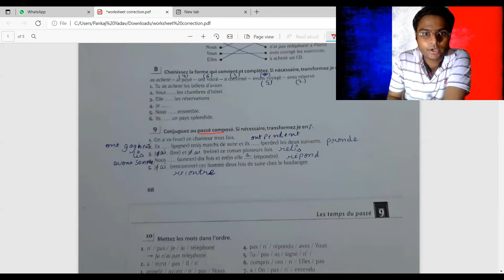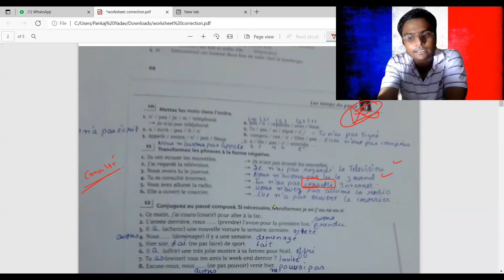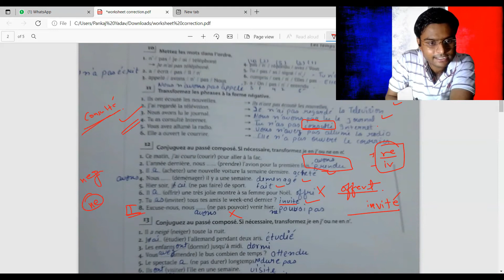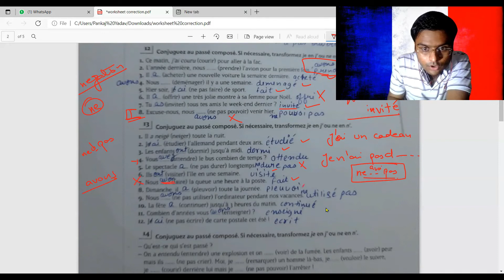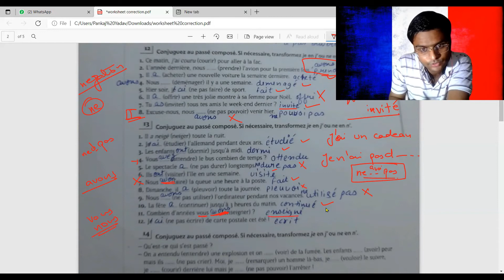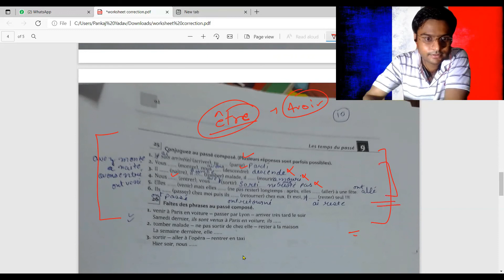French A1 - French for beginners - Most Common Grammar Mistakes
learn french

delf a1

delf a1 listening

french language

french

learn french with alexa

delf a1 production orale

delf a1 comprehension orale

delf b1

delf a2

french for kids

french for canada pr

french for kids beginners

french language lessons for beginners in hindi

french language kaise sikhe

tef exam

tcf

tef exam for canada

tef french exam

tef speaking test